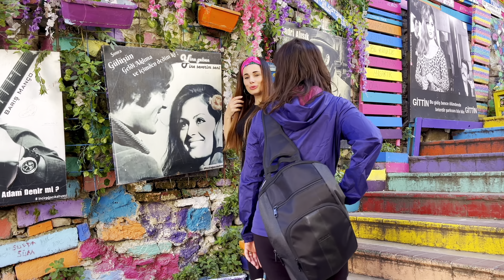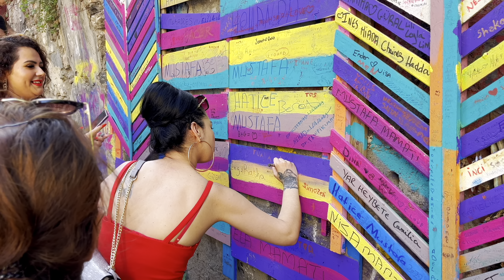Istanbul Balat Colorful Neighbourhood Walking Tour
Welcome To Elewalk Channel! HDR 4K Istanbul 2023 Balat Colorful Neighbourhood Walking Tour|4k 60fps
Balat is a historic neighborhood located in the Fatih district of Istanbul, Turkey, on the shores of the Golden Horn. It was once a center of Byzantine and Ottoman commerce, and more recently, home to large Greek and Jewish communities.  Today, Balat is a charming neighborhood known for its colorful houses, cobblestone streets, antique shops, art galleries, and cafes.

Balat is a down-to-earth neighborhood of narrow cobbled streets and colorful houses, where hip cafes and cutting-edge galleries sit next to old-school neighborhood grocers. Buildings like the Greek Ecumenical Patriarchate basilica, synagogues, and Byzantine churches attest to the area's cosmopolitan past as a center for Jewish, Greek, and Armenian communities. The Chora Museum has golden mosaics and vibrant frescoes.
📍Türkiye | Istanbul
📆              September 2023
☀️                                Sunny
🌡                                 22 ℃
🎥 Video Timeline :
00:00 Intro
01:17 Colorful Balat
2:40 Sancaktar Alley
04:09 Akcin Street
05:14 Balat Square
06:15 Vodina Street
08:31 Yildririm Street
10:52 Akcin Alley
11:59 Vodina Street
18:17 Hızır Çavuş Alley
20:04 Cicekli Bostan Alley
20:25 Muratpasa Street